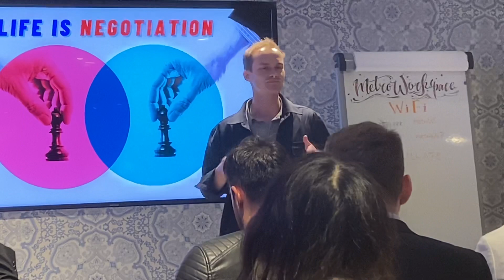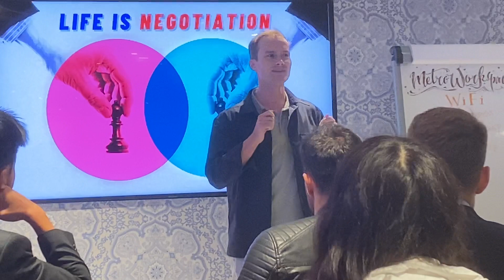Smart Table Topics guest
Hong Kong toastmasters club